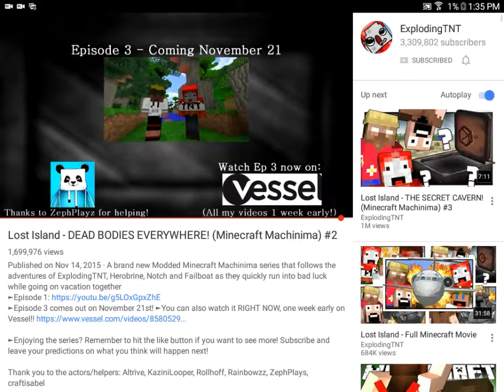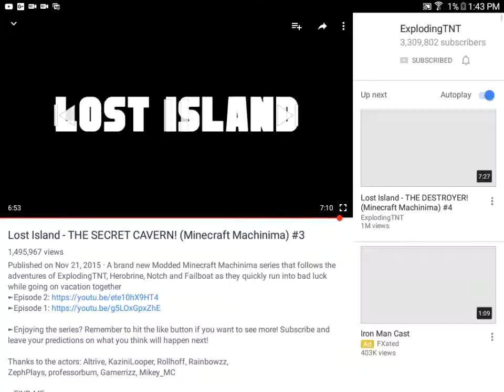explod8fndnshsjsmxu utnt THE MOVIE FUDHDJFJFJFKVMFFKEKWKWKAOZKWKSKDKCLDKFKF,T IS NUMBER 2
FjdkakakKzkkaksk